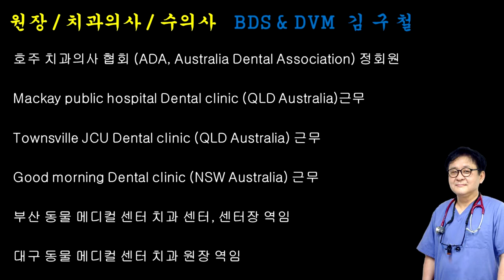Fractured Teeth & Gold Crown 천안 동물치과 전문병원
Fractured Teeth & Gold Crown
천안동물치과전문병원 치과의사& 수의사 Dr. 김구철

Dr. Guchul Kim
Bachelor of Dental Surgery  (BDS)
Doctor of Veterinary Medicine (DVM)

Education

-Bachelor of Dental Surgery James Cook University QLD Australia
-Bachelor of Pharmacy Charles sturt University NSW Australia 3years completed
-Intern course of veterinary surgery in Veterinary Medical Sciences Tokyo National University 2years completed
-Doctor of Veterinary Medicine College of Veterinary Medicine Kyungpook National University Korea

Career

-Now:  Vetschool Education Center Co-Founder and CEO,  Animal Hospital Doctors Dental Clinic Director
-Daegu Animal Medical Center Dental Clinic Director
-Busan Animal Medical Center Veterinary Dental Clinic Center Director
-Mackay public hospital Dental clinic (QLD Australia) as Dentist
-Townsville JCU Dental clinic (QLD Australia) as Dentist
-Good morning Dental clinic (NSW Australia) as Dentist

Lecture experiences

-2020. 7. Doctors Animal Clinic Cheonan : 1st~3rd Veterinary Dentistry seminar for Veterinary practitioner
-2020. 6. Daegu BAMC: Veterinary Dentistry seminar for Veterinary practitioner
-2020. 6. Incheon Incheon Chamber of commerce and industry : 1st Veterinary Dentistry seminar for Veterinary practitioner
-2019. 8. Seoul Toz kangmam : 1st Seoul Veterinary Dentistry seminar for Veterinary practitioner
-2019. 9. Busan BAMC : 2nd ~5th Veterinary Dentistry seminar for Veterinary practitioner
-2019. 10. Seoul Toz kangmam : 2nd Seoul Veterinary Dentistry practical seminar for Veterinary practitioner
-2019. 10. Kyungnam Changwon Veterinary Dentistry seminar for Veterinary practitioner
-2019. 10. Chungnam National University College Veterinary Medicine: Invited special lecture for students
-2019. 10. Busan BAMC: 3rd Busan Veterinary Dentistry seminar for Veterinary practitioner
-2019. 2. Daegu Daegu Hanny University : 1st Daegu Veterinary Dentistry seminar for Veterinary practitioner
-2018. 11. Busan Dau hall Dong-A University :2nd Busan Veterinary Dentistry seminar for Veterinary practitioner
-2018. 10. Busan Dau hall Dong-A University :1st Busan Veterinary Dentistry seminar for Veterinary practitioner
-2018. 8. Busan Duchun Animal Clinic : 1st Veterinary Dentistry seminar for Veterinary practitioner 1